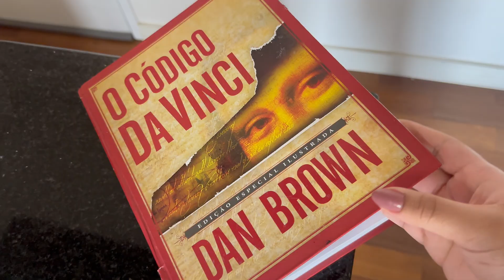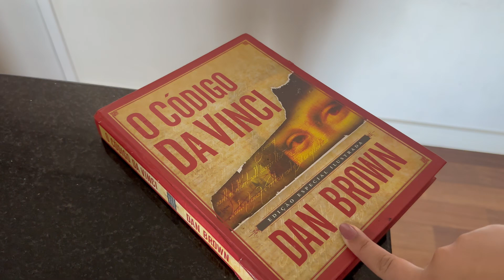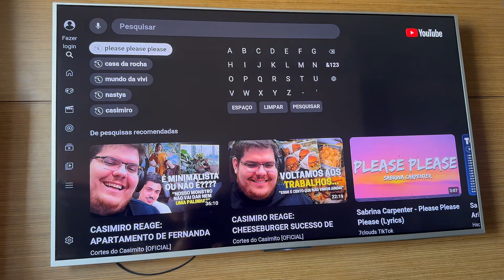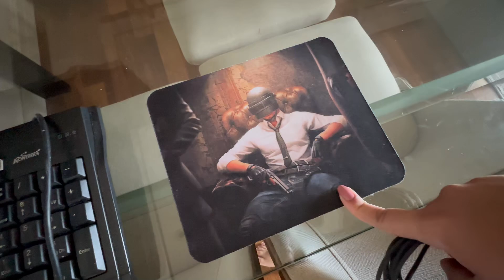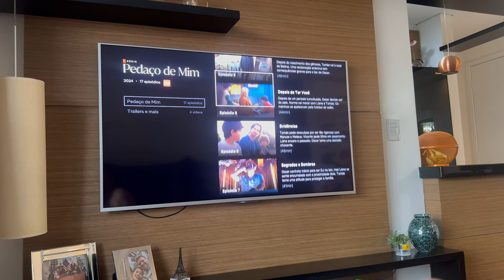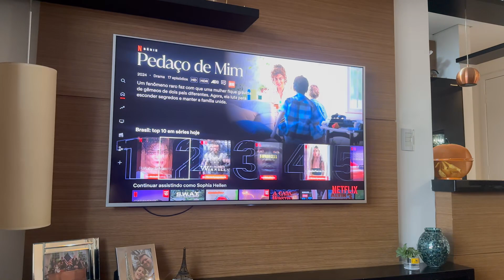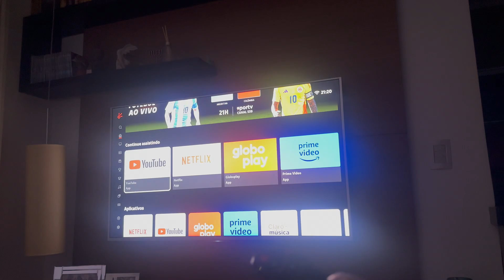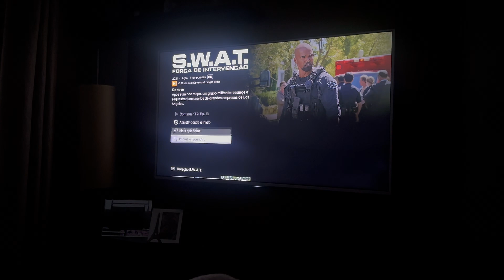FIZ MINHA MAIOR ESPECIALIDADE NA COZINHA! | 1 dia comigo!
Vocês amam vlog de rotina, né? E eu AMO gravar pra vocês então hoje vem acompanhar esse dia que teve muita organização, limpeza e RECEITASSS! E sim, eu mesma que tenho zero dom na cozinha resolvi me arriscar HAHAAHA! Detalhe: minha maior especialidade é uma pipoca de microondas HAHAHAHA! Bora assistir?

♡ ME ACOMPANHE MAIS!
Instagram: @sophiahellenc  STORY VLOG TODOS OS DIAS!
TikTok: @sophiahellenc VÍDEOS TODOS OS DIAS!

♡ SOBRE MEU CANALEu sou apaixonada por me cuidar e meu maior objetivo é fazer com que você se apaixone também. Aqui vou te ensinar como cuidar melhor da sua pele, te mostrar rotinas de skincare poderosas, cuidados com os cabelos que funcionam e como ter unhas mais fortes e saudáveis. MuitoSSS vlogs do meu dia a dia, minha rotina, maquiagem, resenhas e muitas comprinhas também são muito esperadas por aqui, então por favor, entre e fique à vontade! Aqui é nosso cantinho ♡